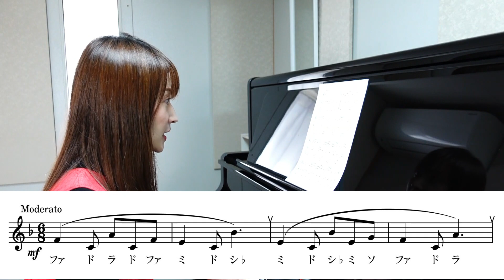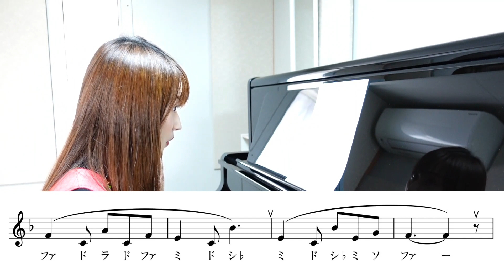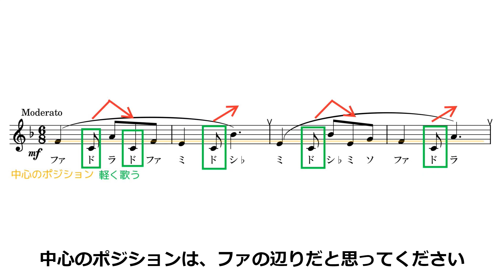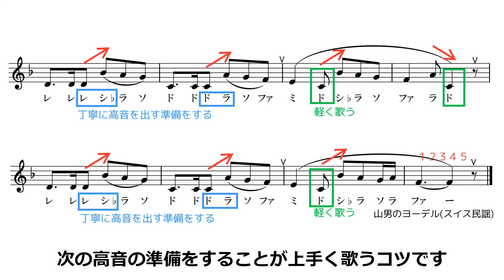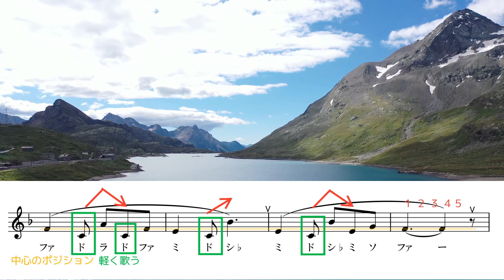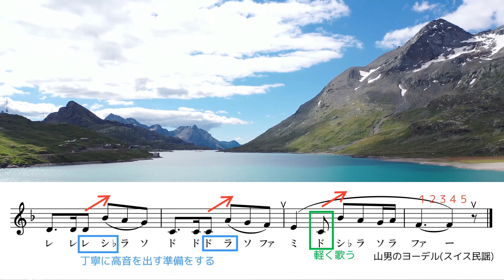【5minVT】Lesson10「高低差の激しい曲の歌い方」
5分でできるボイストレーニングPart10です♫
アップダウンの激しい曲を上手く歌うには、ちょっとしたコツがあります。音楽好きな皆さんのおうち時間が、少しでも楽しく有意義になりますように！

♪動画で使っている本♪
「ソルフェージュ2　世界の民謡編」

♪動画で使っているメトロノームアプリ♪
シンプルな操作でテンポも正確、使いやすくてお勧めです！

☆レッスンのご予約はこちら（オンラインレッスンも承ります）☆